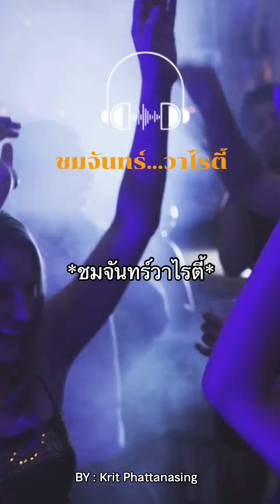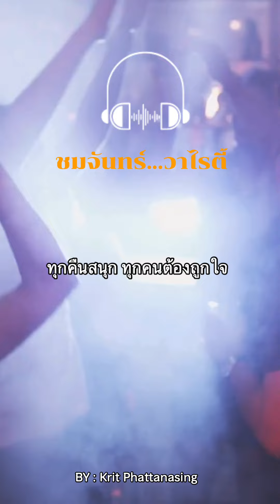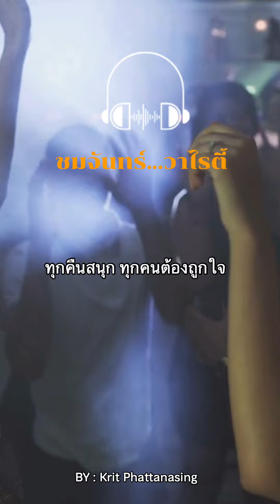Music l ชมจันทร์วาไรตี้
Lyrics & Melody : Krit Phattanasing
Hip Hop Version
ออร์แกน 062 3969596
Line ana_fanclub

(คอรัส)
*ชมจันทร์วาไรตี้*
ที่นี่ที่เดียวเต็มไปด้วยความสุข
ทุกคืนสนุก ทุกคนต้องถูกใจ
มารวมตัวกันที่นี่ ชมจันทร์วาไรตี้สิคราบพี่

**(ท่อนแร็ป 1)**
Yo yo ชมจันทร์วาไรตี้ ความสุขที่คุณจะพบ
แสงสีเสียงจัดเต็มแบบที่ไม่มีใครจะลบ
สาว PR น่ารักคอยบริการด้วยใจ
อาหารก็เลิศหรู VIP ที่ใครก็ไว้ใจ

ดนตรีสดจัดมาเต็ม ดีเจคุณภาพ flow
เสียงดีดังระเบิด มันส์กันแบบไม่ต้อง slow
เพื่อนก็มา แฟนก็มา ครอบครัวก็ยิ่งดี
ที่นี่ความสุขมากันครบ All you need is here, feel free!

**(ท่อนแร็ป 2)**
มากับเพื่อน มากับแฟน หรือมากับใครก็ไหว
เพลงทุกสไตล์ ที่นี่เตรียมให้ มันส์ได้ทุกวัย
ระบบปลอดภัยชัวร์ จะอยู่ยาวก็ไม่มีปัญหา
มาที่นี่รับรองใจเต็ม มาแล้วจะลืมกลับบ้านอะ!

แสงไฟเร้าใจ จังหวะลอยลั่น
ทุกครั้งที่เหยียบฟลอร์มันส์กระจายกัน
Food’s so good, Drinks so chill
This is the place, สนุกครบจบที่เดียว!

**(ท่อนแร็ป 3 - Outro)**
ชมจันทร์วาไรตี้ มันส์ไม่มีหยุดพัก
เชิญมาลองกันสักที ที่นี่คือที่สุดแล้วนะ
ถ้าคุณชอบดนตรี ชอบบรรยากาศดีๆ
มาเจอกันคืนนี้ Let's party, you and me!